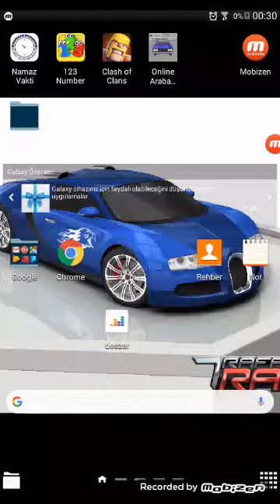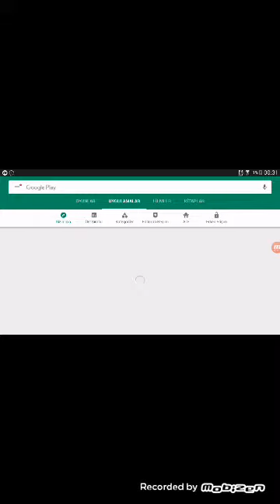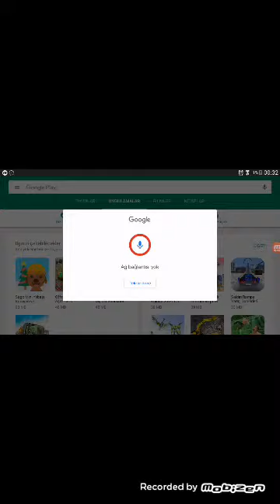Yakup clash of clans oynarken 1 part anne konuşması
Arkadaşlar yorumlara küfür yazmayiniz